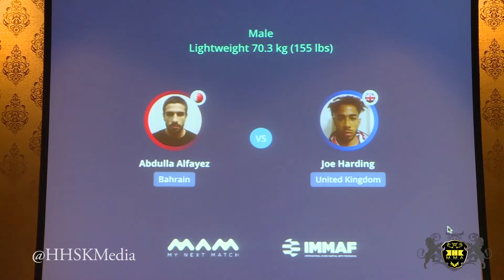فريق khkmma يجتاز الفحص الطبي و الوزن لبطولة العالم للهواة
KHK MMA Successfully Pass Medical Tests and Weight Measurements